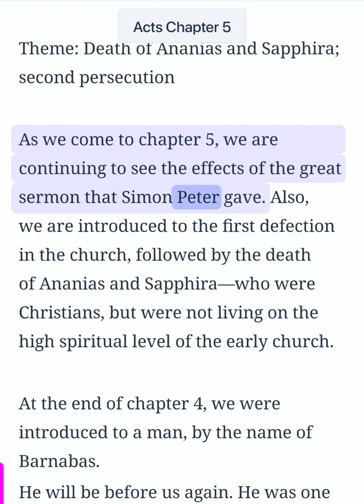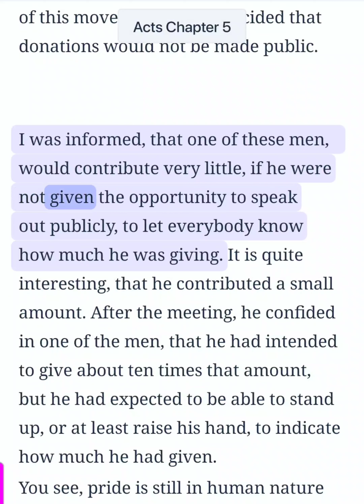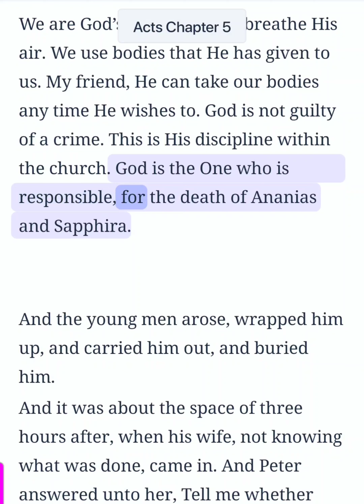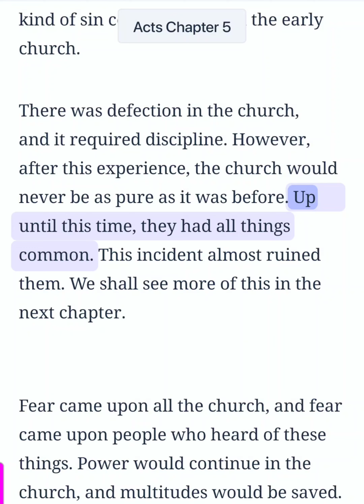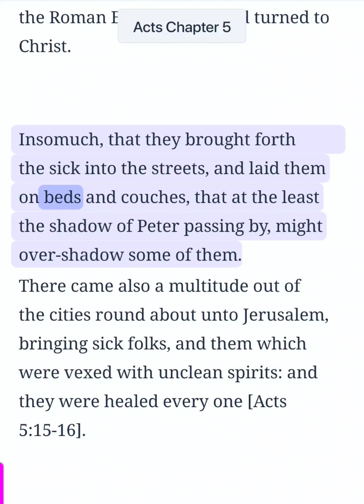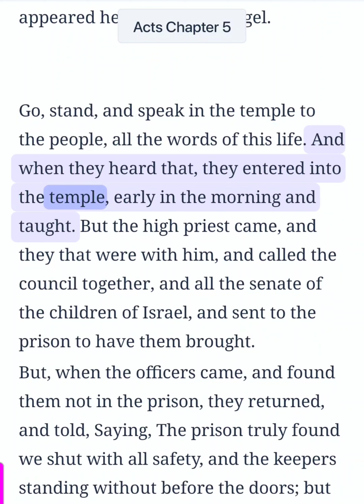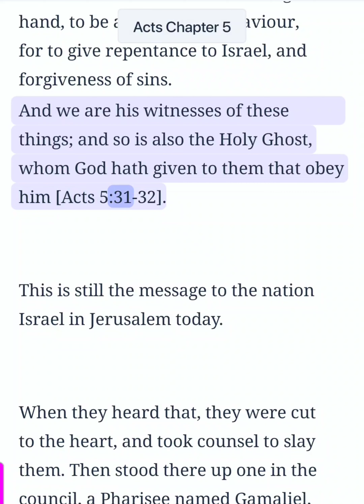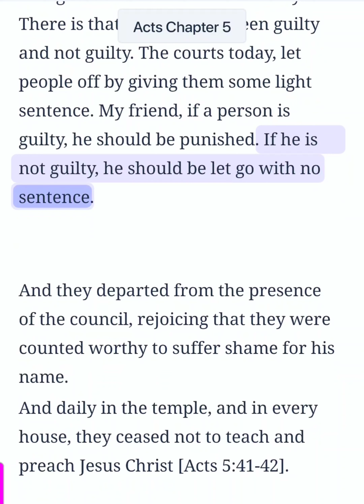Acts Chapter 5 (Bible Study)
Acts Chapter 5 (Bible Study) This is an audio/visual presentation of the material with real-time in-sync highlighting ✝️ 📖  Theme: Death of Ananias and Sapphira; second persecution